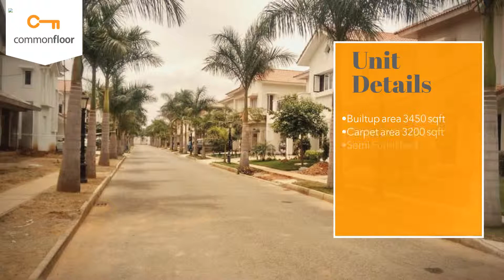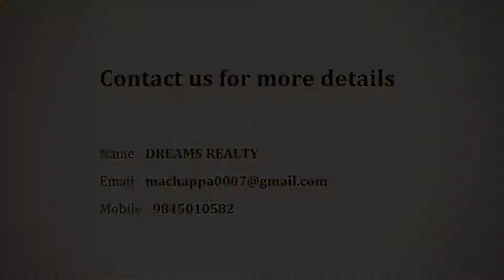Adarsh Serenity - Adarsh Group | Villa in Bangalore | CommonFloor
Project Title Description - Adarsh Serenity is an ultimate reflection of the urban chic lifestyle located in Whitefield, Bangalore. The project hosts in its lap exclusively designed Residential Villas, each being an epitome of elegance and simplicity.

Builder Description - Founded in the year 1988, headed by Chairman & Managing Director, Mr. B M Jayeshankar, Adarsh is an ISO 9001: 2008 & ISO 14001: 2004 Certified company. A pioneer in creating gated communities, and over 30 years, Adarsh has earned an enviable reputation for itself and has developed and marketed over 16.5 million sq. ft. of high-end residential, commercial and leisure spaces and has over 27 million sq. ft. of projects that are under various stages of development. Employing over 800 professionals, Adarsh Developers has an excellent in-house team for design, procurement, project management, quality execution, and facility & property management